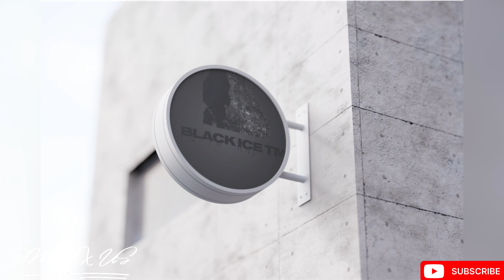X works South Carolina.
BMW X works assembly South Carolina.